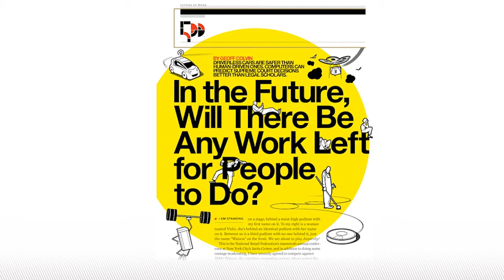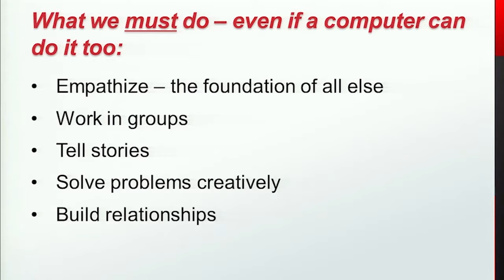Humans are Underrated: The Future of Work - Geoff Colvin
Geoff Colvin is an award-winning thinker, author, broadcaster, and speaker on the most significant trends and issues impacting business and the economy. As Fortune magazine’s Senior Editor-at-Large, Geoff has an insider’s perspective fueled by longstanding relationships with the world’s top leaders in business and government. He knows what they’re seeing, thinking, and planning and reveals how they’re leading, making choices, and responding to today’s challenges in ways that others can learn from.